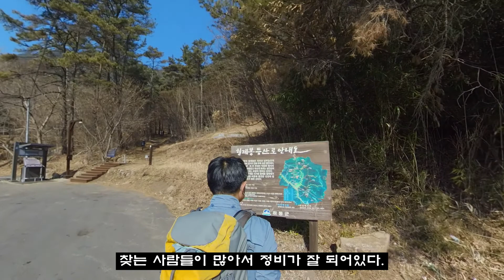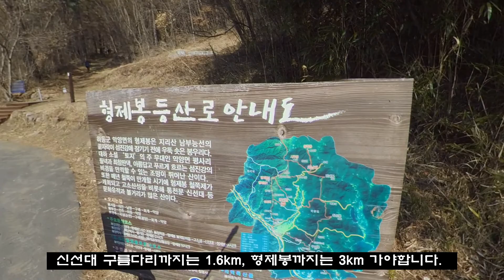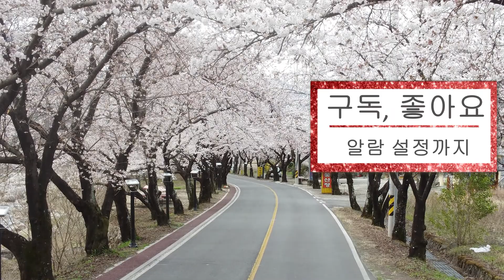하동 악양 신선대 구름다리/강선암코스/최단코스/insta 360 one x 2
봄을 맞아 구례, 광양, 하동을 방문할 일이 많은데, 이때 신선대 구름다리도 같이 들러보시면 좋습니다.